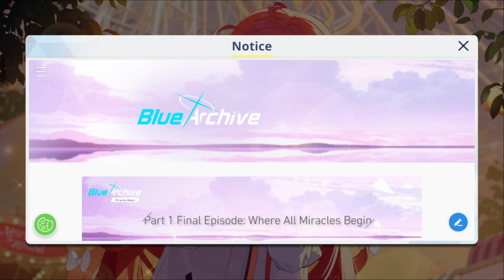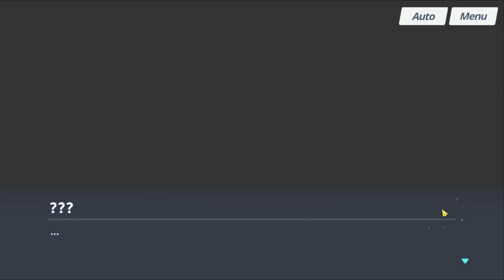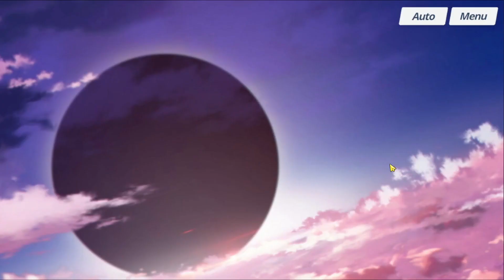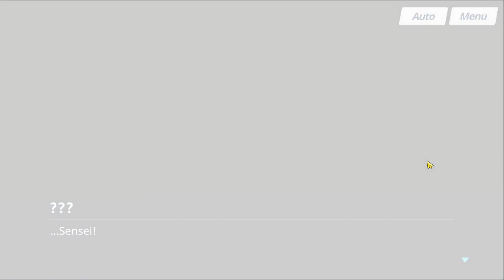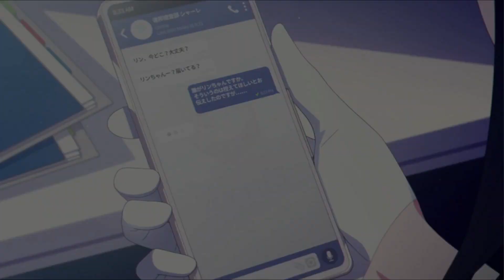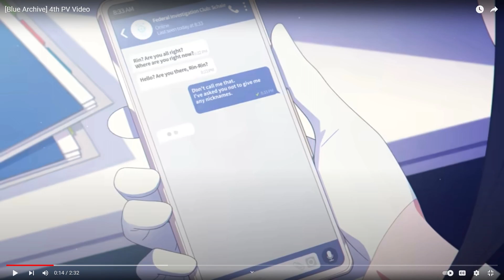[Blue Archive] Readalong/Reaction | Vol F. Ch. 1. Ep. 1-2: Catastrophe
A subversive story begins. Without context, genre, plausibilty or realism, how will it play out?

A readlong/reaction series of the Blue Archive Main Story. Covering Volume F, Chapter 1: Operation Recapture Schale, Episode 1-2.

The General Student Council has uncovered anomalies in kivotos. While Rin convenes an Emergency Response Comittee and many forces seek to capitalize on the chaos, will Schale be able to overcome the crisis?

0:00 - Prologue
1:56 - Episode 1: Prologue
6:42 - Episode 2: Catastophe

If you reached up to here: I wish you a nice day ;)